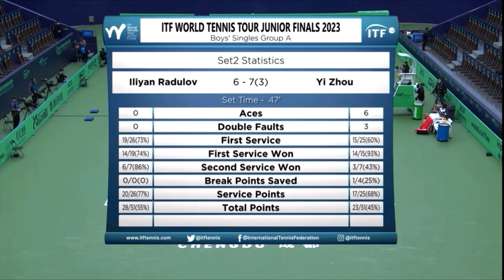Iliyan Radulov Vs Yi Zhou - ITF Junior CHENGDU 2023